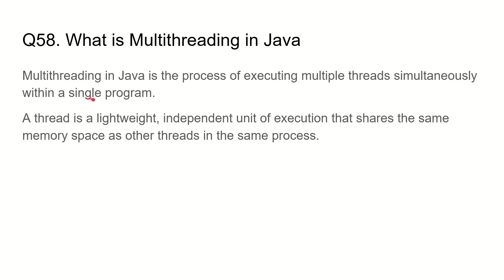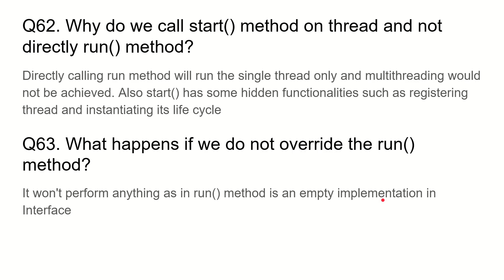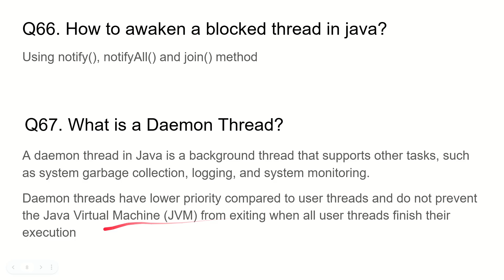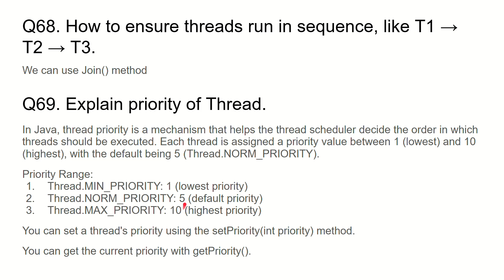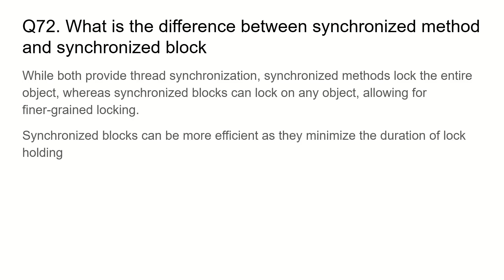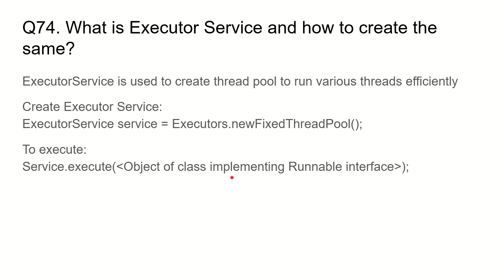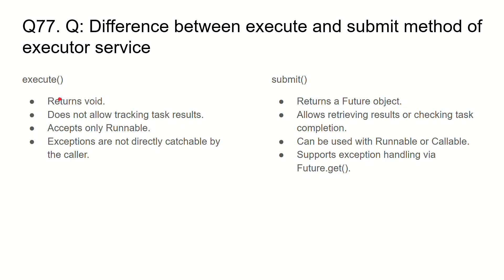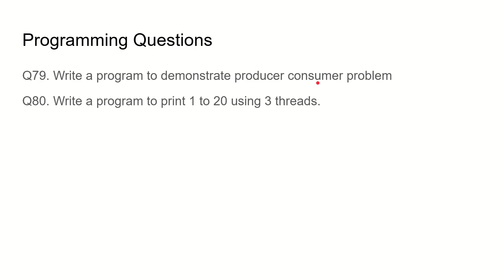Java Multithreading Interview Questions & Answers | Thread, Runnable, ExecutorService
Are you preparing for Java interviews? In this video, we cover the most important Java Multithreading Interview Questions and Answers every developer should know! Learn how to explain threads, Runnable vs. Thread, thread lifecycle, synchronization, ExecutorService, thread pools, and much more—all with clear, concise, interview-focused answers.

This is the fifth episode in our Core Java Interview Questions playlist, following our videos on Java fundamentals, OOP, String handling, and Exception Handling. If you’re aiming for a Java developer role, these multithreading concepts are essential for both technical interviews and real-world coding.